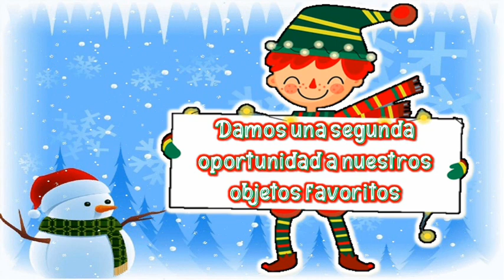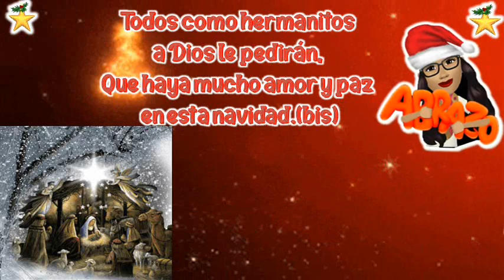SALUDO DEL LUNES 07 DICIEMBRE / VILLANCICO: LINDA NAVIDAD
EL SALUDO Y  PRESENTA LA ACTIVIDAD DEL DÍA LUNES 07, SOLO FONDO MUSICAL ...TIENE UN CANTO DE VILLANCICO AL FINAL: LINDA NAVIDAD (HUAYNO)